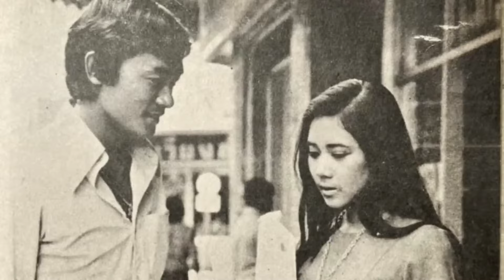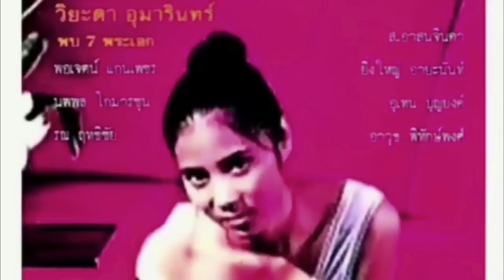ข้อมูลพิเศษ สำหรับดาราที่คุณชื่นชอบ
นางเอกผู้มีเสียงหัวเราะเป็นเอกลักษณ์ รับบทคนดี ไม่ดัง แต่มาโด่งดังกับบทคนไม่ดี